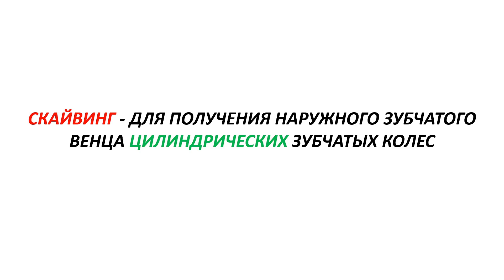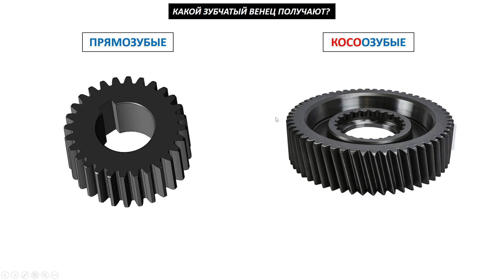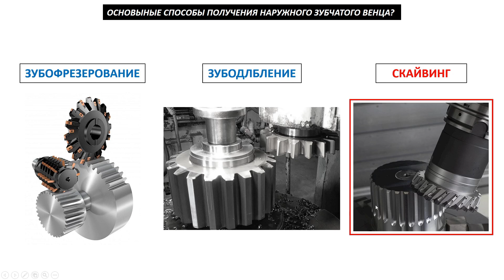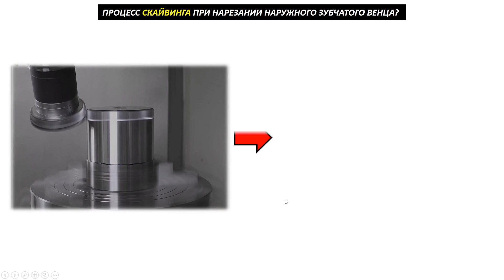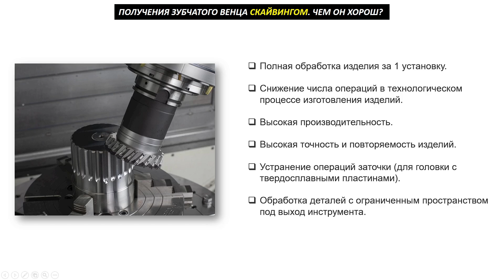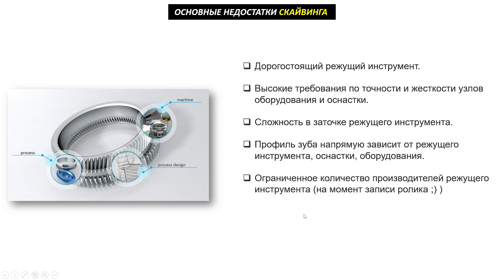СКАЙВИНГ заменит ЗУБОФРЕЗЕРОВАНИЕ?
Скайвинг или зубофрезерование? Какой процесс получения зубчатого венца лучше выбрать? Вот основные вопросы на которые вы получите ответ в этом видео. Достоинства и недостатки метода.
Изготовление шестерни или зубчатого колеса зависит от назначения. Если шестеренка нужная для ремонта, то можно выбрать любой способ изготовления, но если это серийно изготавливаемая деталь, то придется применять зубофрезерование, долбление или скайвинг. Ведь получить зуб шестерни не так просто, как кажется. Конечно с помощью скайвинг обработки получить такие шестерни можно намного быстрее чем классическими фрезами на фрезерном станке. Но этот метод весьма дорогостоящий и требует использование специального металлообрабатывающего оборудования и дорогостоящего режущего инструмента. Но решать вам.